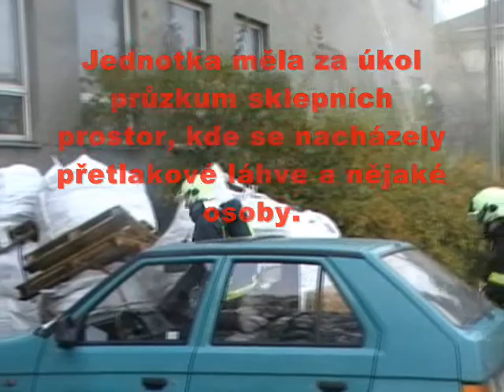Cvičení jsdh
JSDHO Michálkovice